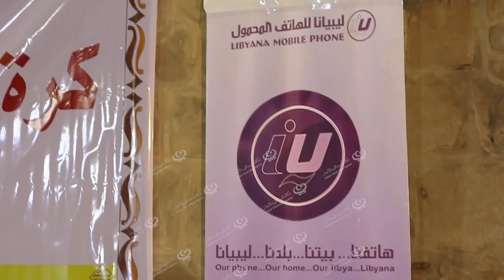انطلاق بطولة غات لكرة القدم بمشاركة (18) فريقا من المنطقة. LCNA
وكالة الغيمة الليبية للأخبار - غات.